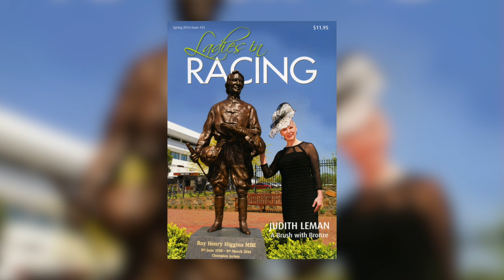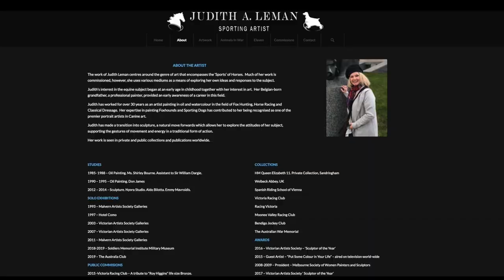Animal Sculpture with Judith Leman | Colour In Your Life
Judith’s attachment to the horse and creative pursuits started at a very early age, owning and riding in equestrian disciplines.  Dogs were very much part of Judith’s household.  Judith’s main source of inspiration is depicting empathy and connection with Horses and Dogs.

Consistently drawing and painting horses led to an internationally famed career in Equine and Canine art.  Judith’s Belgian born grandfather - artist Marcel Leman carved her interests in art as a career.

Judith’s animal sculpture techniques are traditionally based, but of late her favourite techniques are charcoal on brown paper and sculpting in oil based clay.  The marquettes (or field studies) are instrumental to developing thorough knowledge of the subject at hand.

If you would like to learn about painting, drawing, art workshops, art tips, painting, how to sculpt, how to draw, how to paint and art techniques. Tune in each week to see a new artist and style.  Learn painting in step-by-step instruction from some of the best artists in the world.

Season - 23
Episode - 01
Filmed on Location at - Templestowe, Victoria